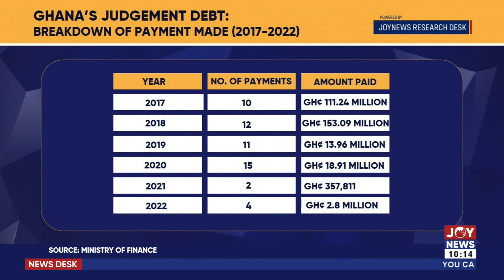Ghana’s Judgment Debt: The judgment debt process has become a way of 'milking' the state - AG